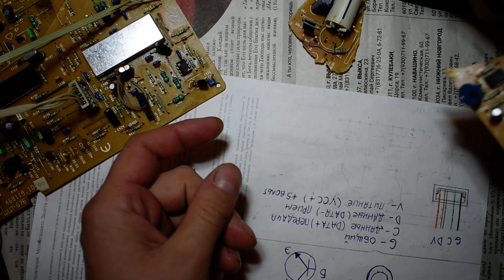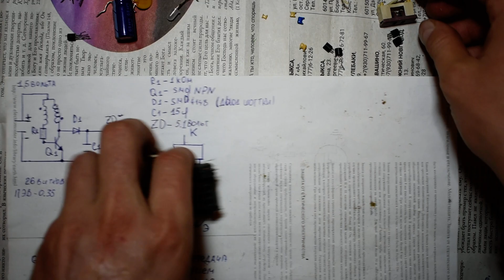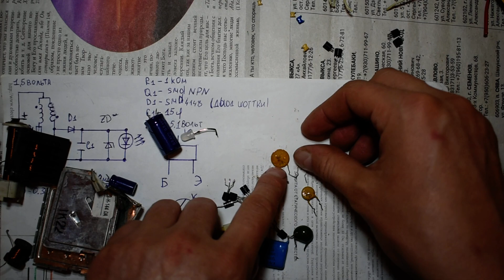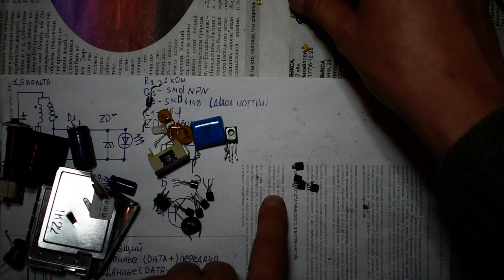Любопытная плата от российского телевизора.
Плата состоит как из деталей отечественного производства, так и из импортного. Встречаются довольно редкие детали, которые производились непродолжительное время. На плате были найдены приёмные транзисторы в корпусе ТО92 ( полубочёнки), и км-конденсаторы.